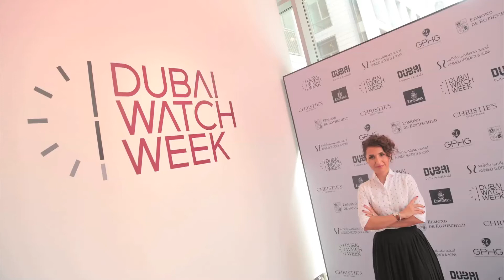Interview with Director of Dubai Watch Week - Melika Yazdjerdi